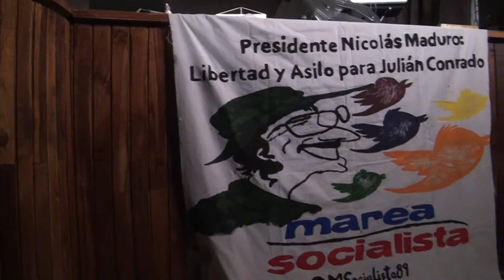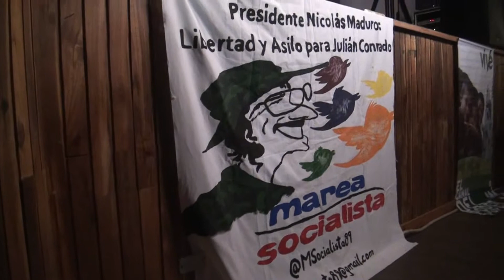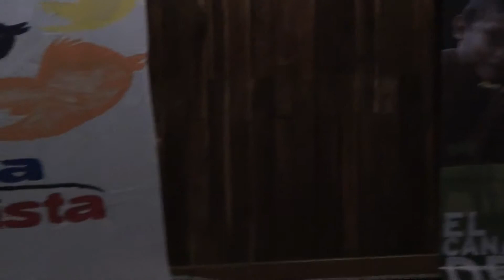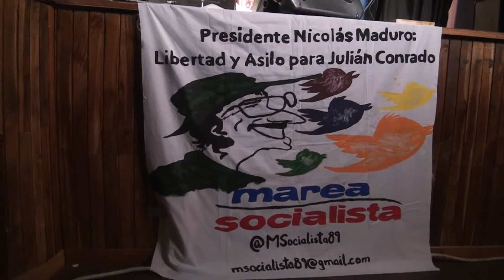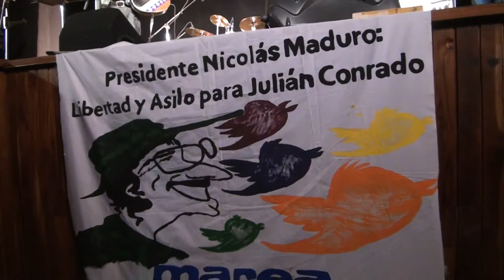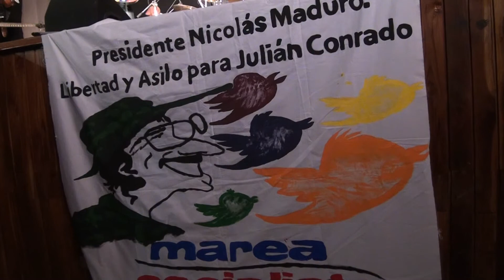Cantata Bolivariana Por La Justicia y La Paz Grupo Urimare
Canta Bolivariana por la justicia y la Paz en el Teatro Catia, Caracas Venezuela donde los cantores unieron sus voces también por la Libertad para Julian Conrado, Cantor colombiano revolucionario  perseguido por el gobierno colombiano y detenido en territorio venezolano, situación que no ha tenido un justo acuerdo diplomático y donde no existen pruebas por el gobierno colombiano contra el cantor. Caracas Venezuela 27/junio/2013
Realizadora del audiovisual Soraya Tovar